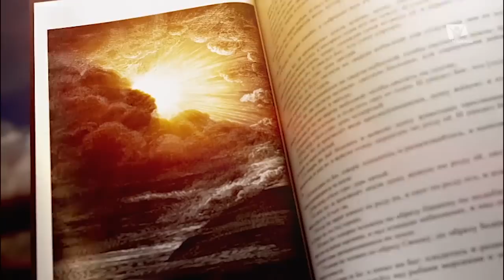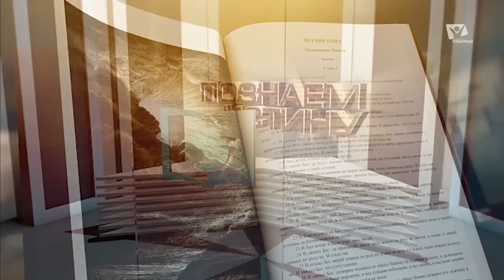Образование в Едемском саду | Познаем истину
Образец воспитания, заложенный при сотворении, является примером для человека. Господь был учредителем и учителем этой первой школы. Но, как мы знаем, Адам и Ева в конечном счете выбрали другого учителя и усвоили неправильные уроки. Что случилось? Почему и какие уроки мы можем извлечь из этого раннего описания образования?